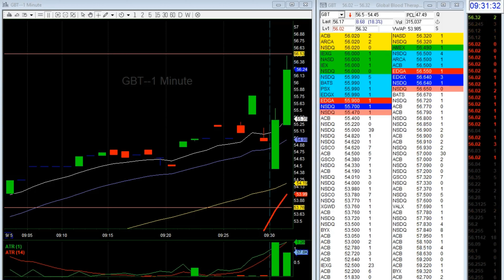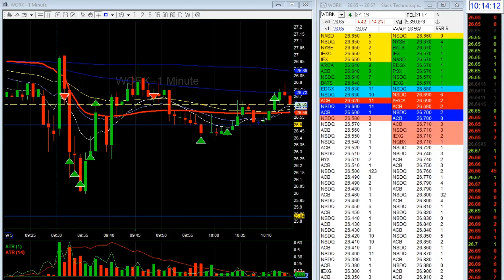How to Day Trade $WORK | SEP 05 2019 - daytrading U.S. Stock Market Open part 2